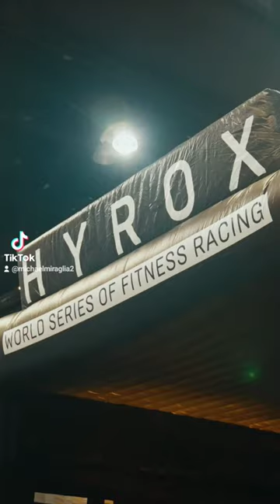The Art Of A Race 🎨